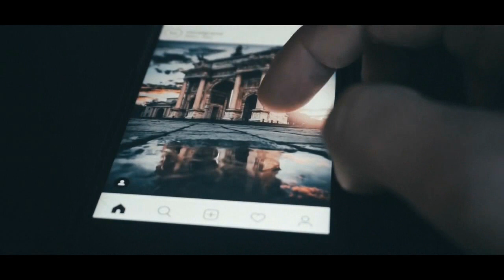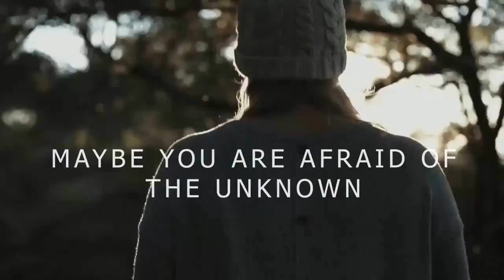Disco Modern Koting - Вlасk Dау Memory sadness travel